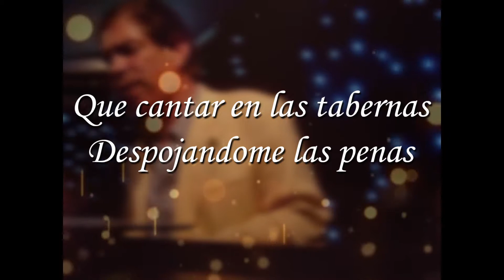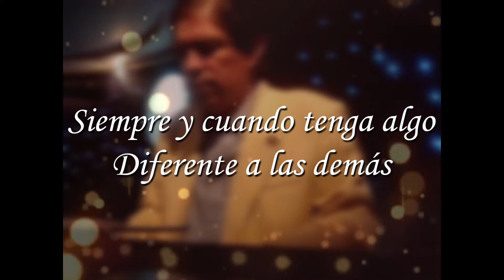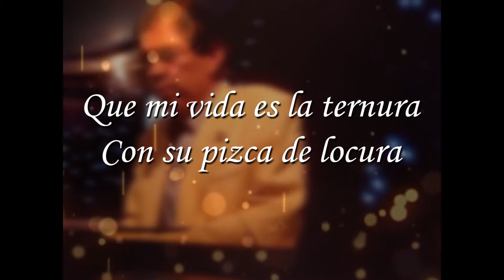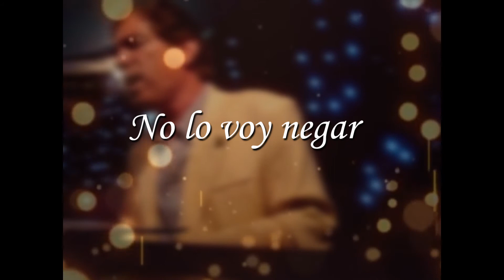Rafael Najar - No Lo Voy A Negar (Letra)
Canción:  No Lo Voy A Negar
Autor: Rafael Najar